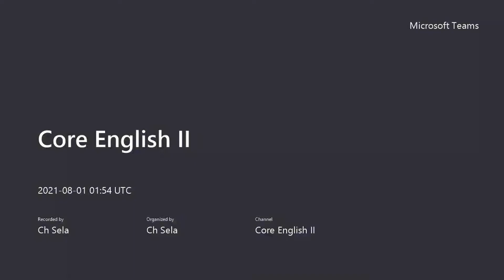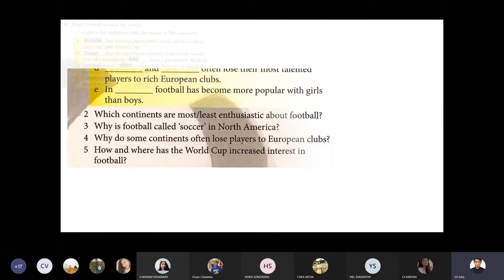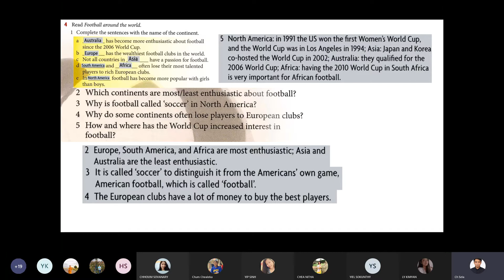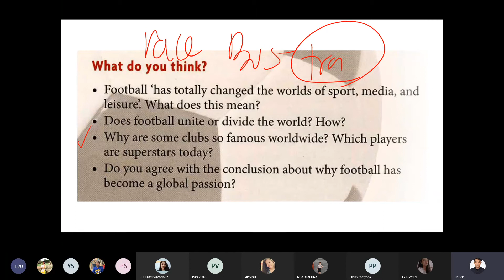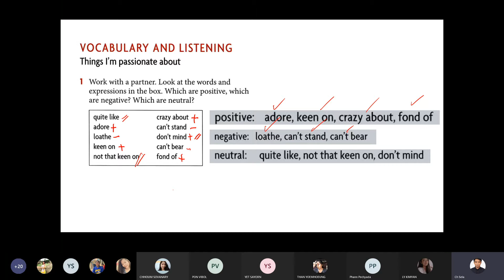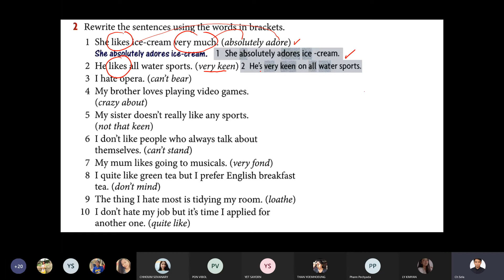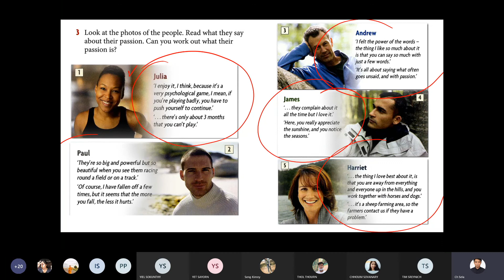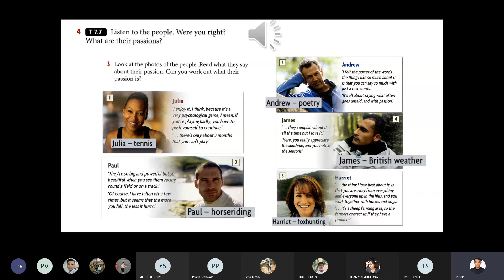CE II 7th Things I'm Passionate About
Core English II 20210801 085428 Meeting Recording